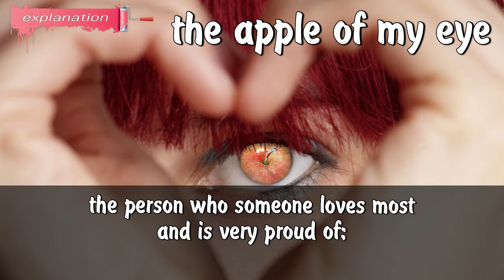Idiom 'The Apple Of My Eye' Meaning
Hey everyone, today we are going to learn the meaning of the idiom 'the apple of my eye \ the apple of someone's eye \ the apple of his eye'.